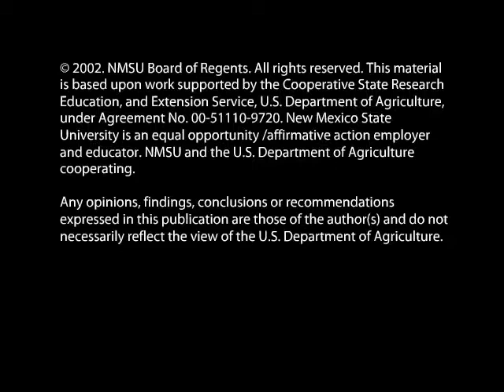Fight BAC! Cook It (Spanish)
Fight BAC! Cook It (Spanish) - New Mexico State University 2002 -   - Video furnished by Media Productions, New Mexico State University. Noncommercial use only. 8-12 year-old kids will learn some key messages in food safety.